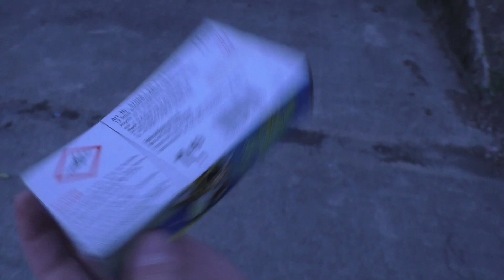Nico - Wilde Hummeln XXL Pack [FULL HD]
Laden: Tedi
Feuerwerk kaufen bei Röder Feuerwerk: